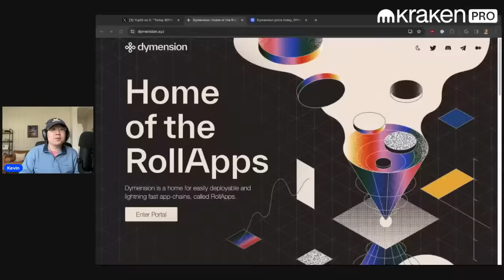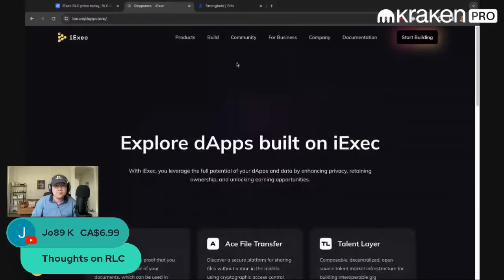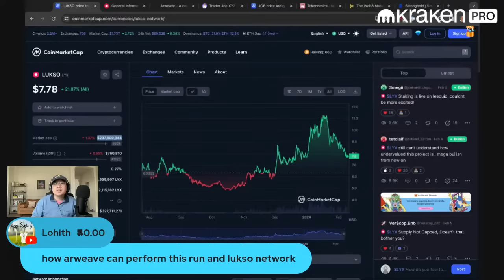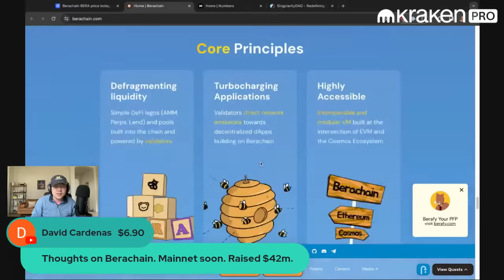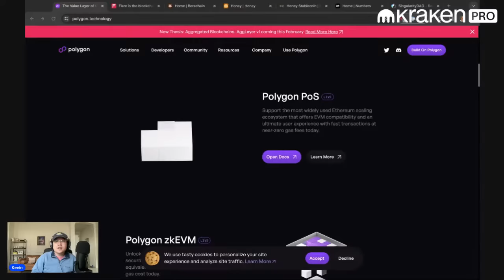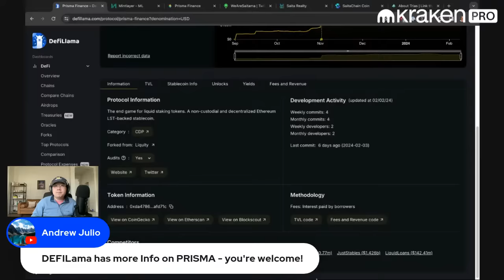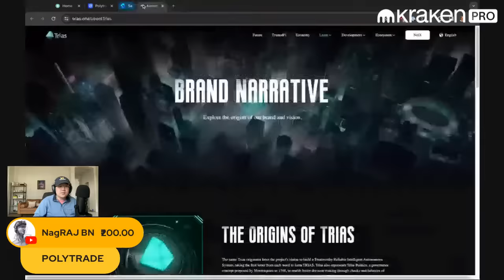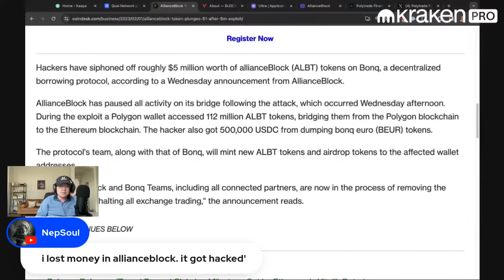Analyzing EVERY Project You Ask Me To (LIVE Analysis)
The bull market is still here so let’s keep on researching coins to see which ones are worthy targets to add to our portfolios. In this livestream I will aim to analyze every coin you ask me to, one at a time. I will also share my opinion on news and other big events, so just ask me if there’s something you want me to check out on that front. Super chats will get priority.